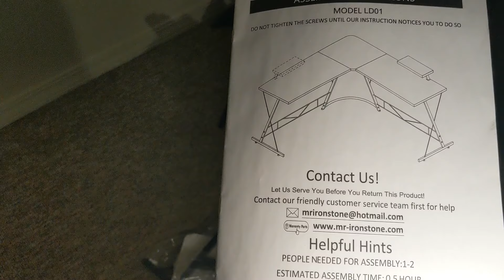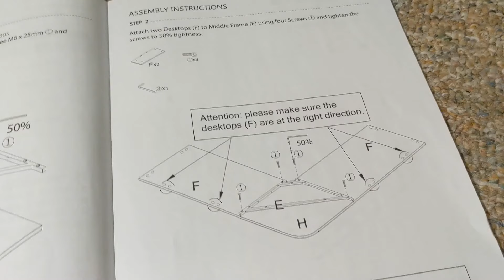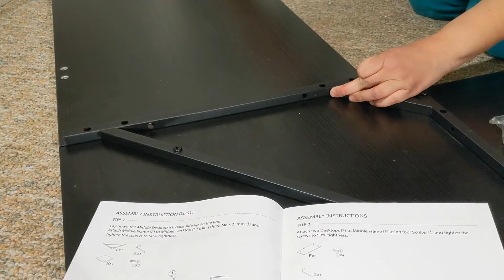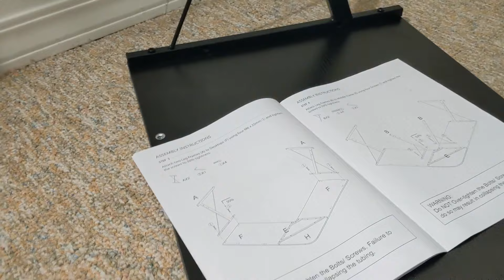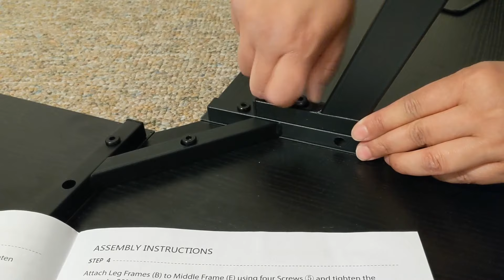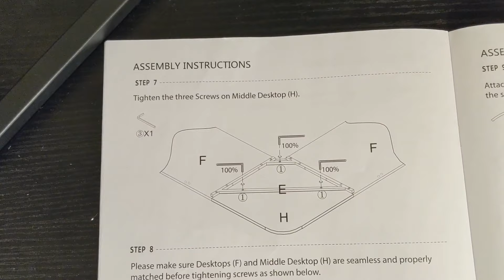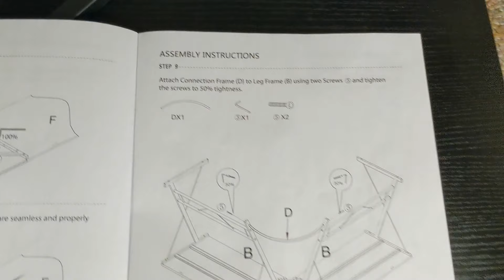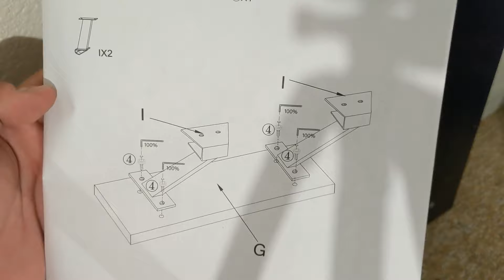(No Sound) Desk Assembly Mr IRONSTONE L-Shaped Desk 50.8"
(no sound) unfortunately audio was not good so I muted the whole audio

Fun little project easy to do, just make sure to hand tight the bolts so that the brackets and all other parts line up correctly. if they don't line up loosen the bolts already installed and try to line up again. Its not the best sturdy desk but its an ok entry level desk.